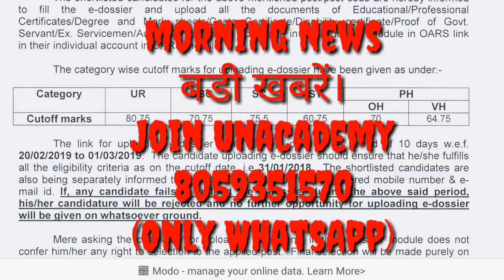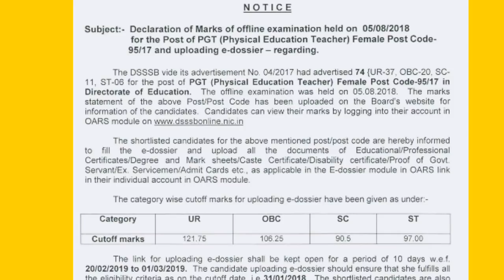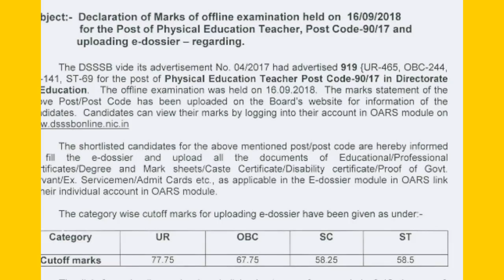खुशखबरी, DSSSB ने Declare किये 3 New Results//Morning News-47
(Only WhatsApp)